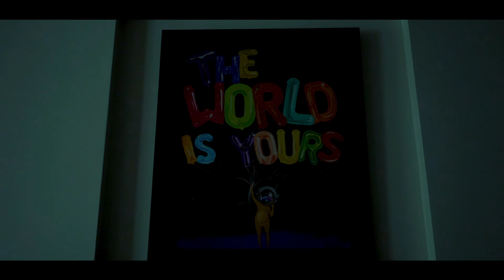Tony Moxberg 'Goin Crazy ' Dir by King Joox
Tony Moxberg drops visual for new Single 'Goin Crazy off the Beautiful Struggle 2 EP.  Available now for download on all music platforms.

@Copyright Black Cloud ENT 2020